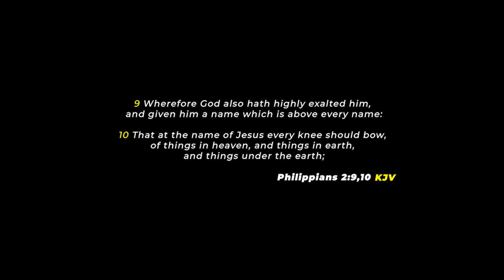Din Jesus by Quame Gyedu ft Efe Grace and The Blood Crew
Din Jesus is a composition by Quame Gyedu under the Inspiration of the Holy Spirit . It features the amazing songstress Efe Grace and also the Blood Crew . The song which was recorded live at his ( Quame Gyedu ) yearly Worship conference, Festival of Testimonies aims to create awareness that the Believer has in the Name Jesus .